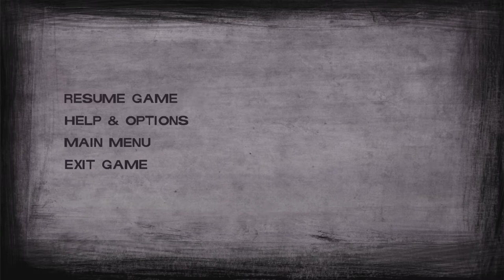Not All Of Us Make It | Let's Play The Walking Dead Season 2 #9